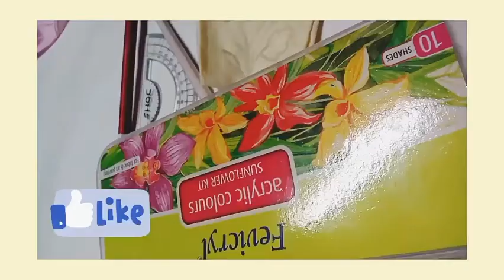Mask painting.. অপরাজিতা ফুল।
Mask painting tutorial. Aporajita flowers